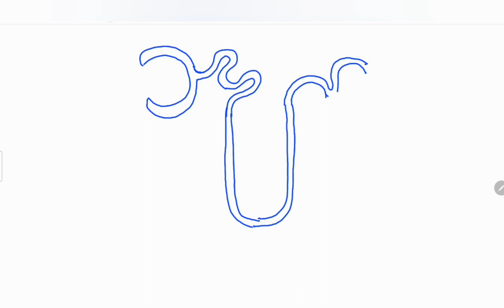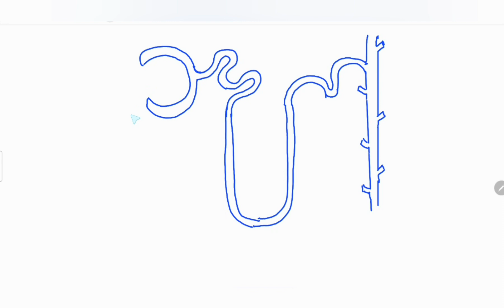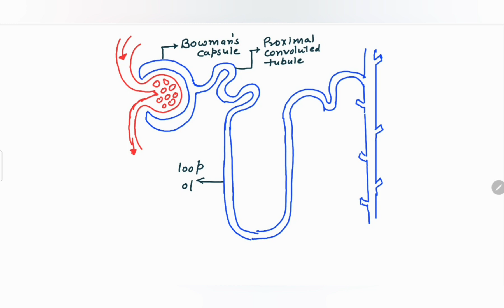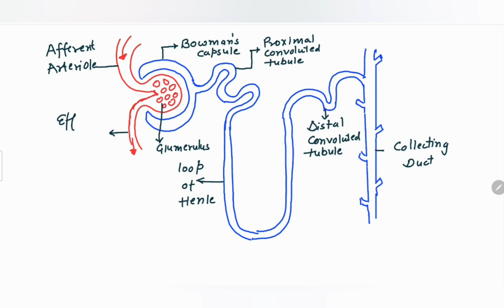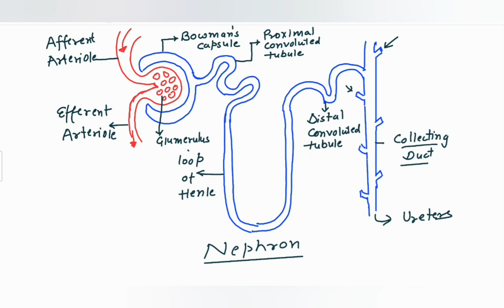HOW TO DRAW A NEPHRON IN EASY WAY || CLASS X || CBSE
आसानी से कैसे बनाएं nephron  का  diagra5